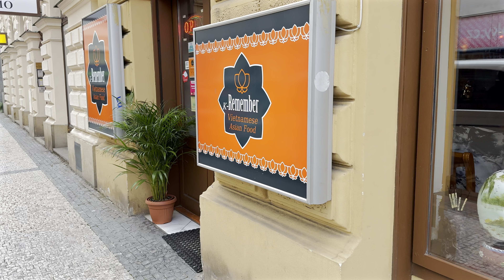Prague Walking Tour of Autumn New Town🇨🇿 Czech Republic 4k HDR ASMR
Join me for a peaceful Prague Walking Tour through the vibrant New Town during the autumn season. In this 4K HDR ASMR video, explore the stunning beauty of Prague as the golden leaves decorate the streets and parks. Wander along the wide boulevards, discover hidden squares, and enjoy the unique blend of modern and historical architecture. This tour offers a perfect blend of serenity and city life, showcasing the magic of Prague's New Town in the fall.

The New Town (Czech: Nové Město) is a quarter of Prague in the Czech Republic. New Town is the youngest and most prominent of the five independent towns (from the Middle Ages until 1784) that today comprise the historic centre of modern Prague. New Town was founded in 1348 by Charles IV just outside the city walls to the east and south of the Old Town and encompassed an area of 7.5 km², about three times the size of the Old Town. The population of Prague in 1378 was well over 40,000, perhaps as much as twice that, making it the 4th most populated city north of the Alps and, by area, the 3rd largest city in Europe. Although New Town can trace its current layout to its construction in the 14th century, only a few churches and administrative buildings survive. There are many secular and educational buildings in New Town, as well as magnificent Gothic and baroque churches. These, nevertheless, are not the main drawing points for tourists. New Town's most famous landmark is Wenceslas Square, originally built as a horse market and now functions as a centre of commerce and tourism. In the 15th century, the Novoměstská radnice, or New Town Hall, was the site of the first of the three defenestrations of Prague.

18h of October 2024
Czech Republic